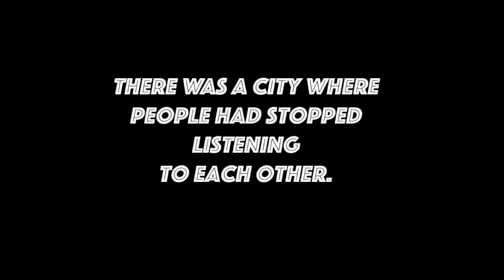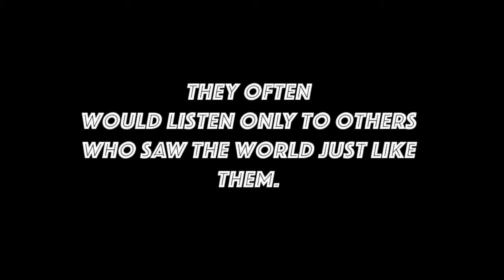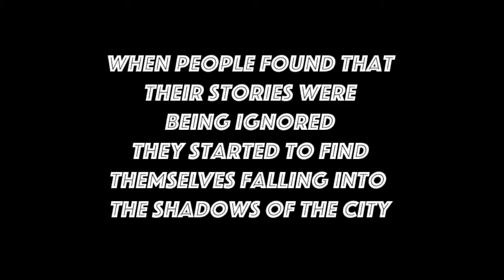Unheard viocestowers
Animation part of an installation  unheard voices at Birmingham Rep
by Tom Cross